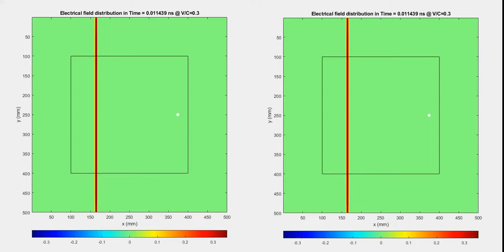E=0 or E=-vxB